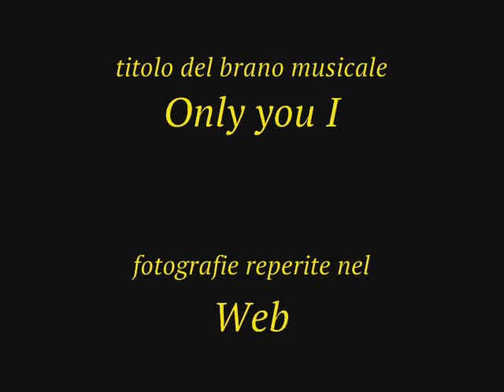Nadia Pascucci - Nessuno ha visto (by Phil Sine Die)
poesia di  "Nadia Pascucci"
voce di "Phil Sine Die"
musica by "David Palmero"
titolo del brano musicale "Only you I"
fotografie reperite nel Web